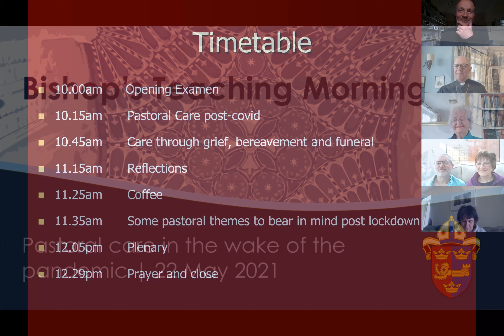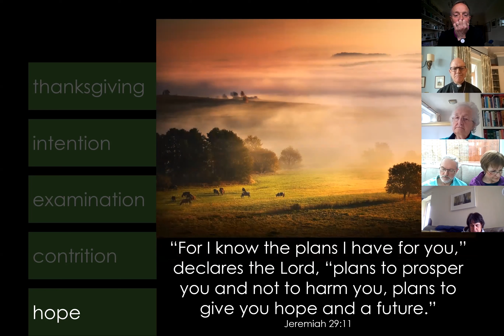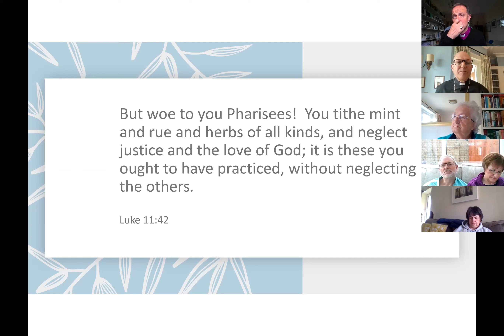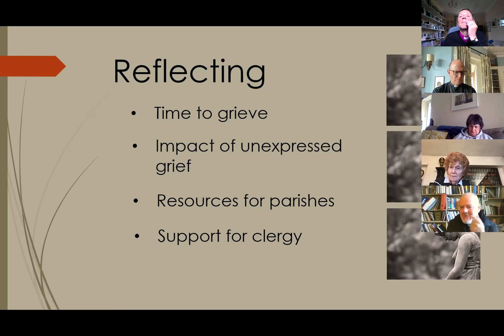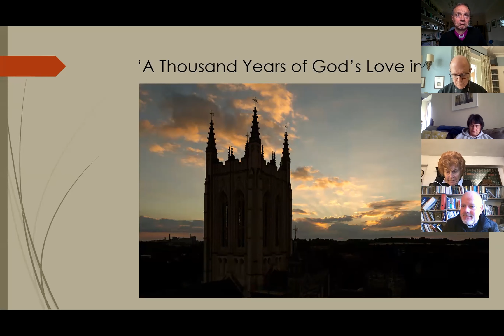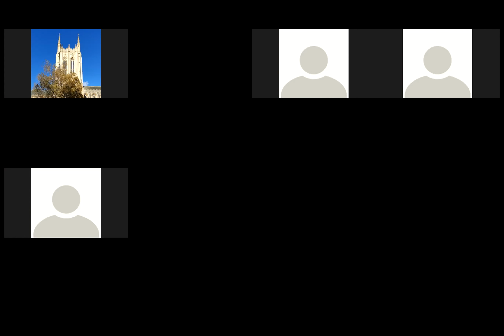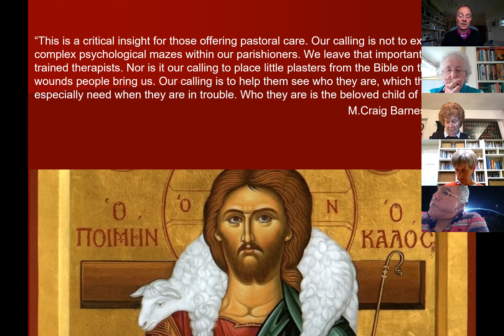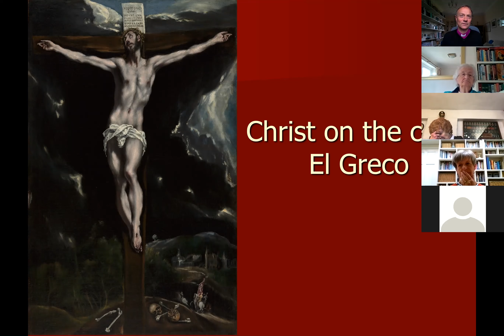Bishop's Teaching Morning | Pastoral Care after the Pandemic